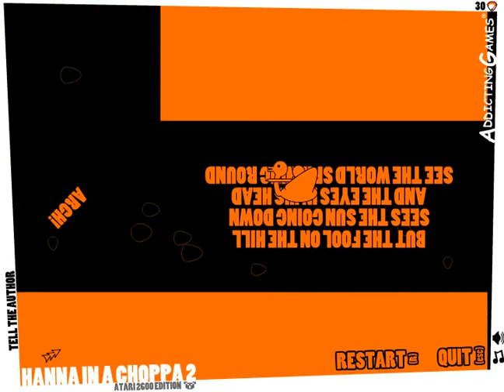Hanna in a Choppa 2 Level 10 - Jouster